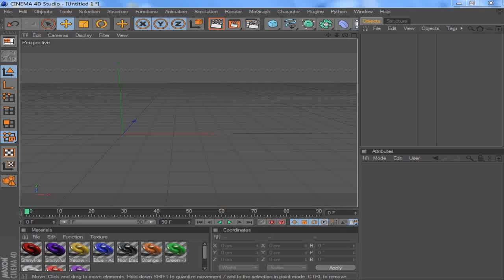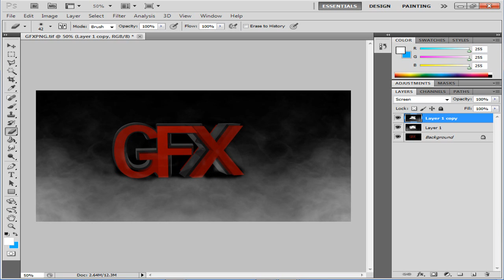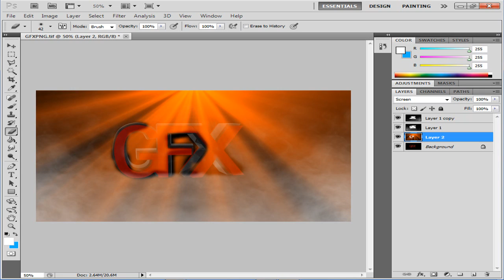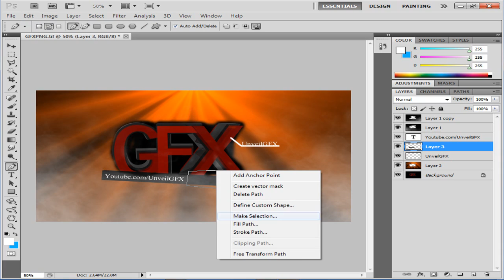"GFX" speed art.